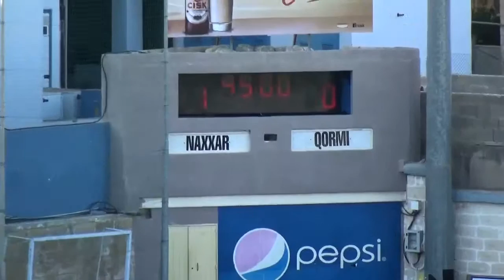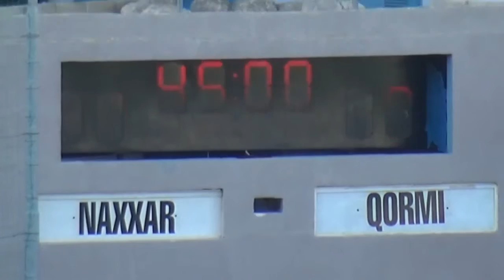Naxxar vs Qormi First Half